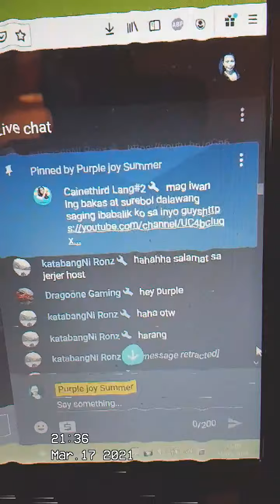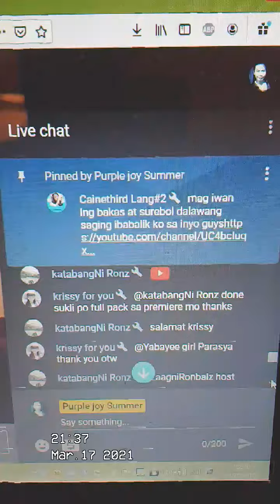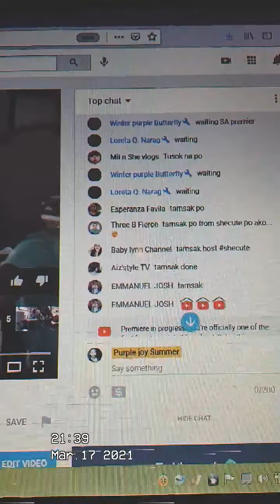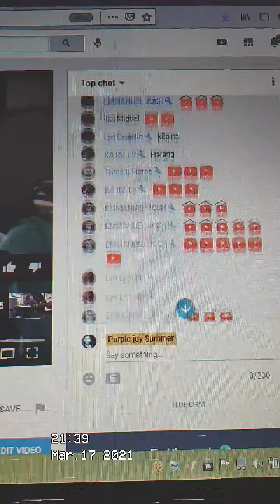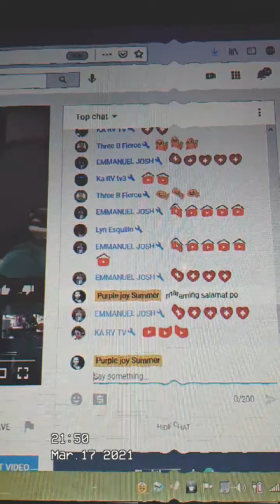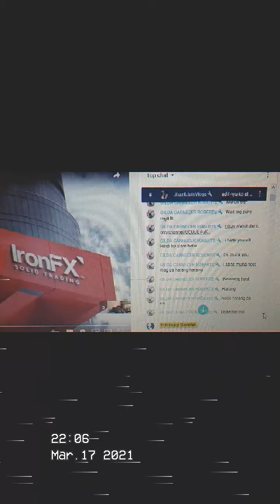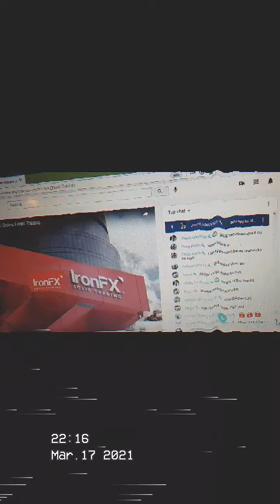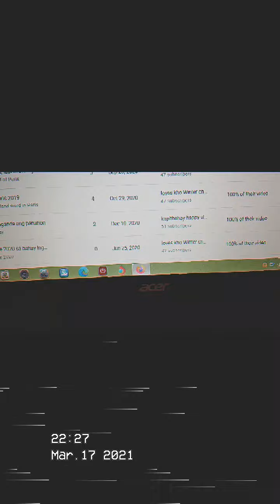ALL MY VISITORS OF LIVE THANKS GUY"S SA SUPPORT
Ito ang mga bisita ko lagi sa live ko at ang tumutulong sa revenue at maraming salamat po sa mga pamember at super chatter xxoo GUY"S